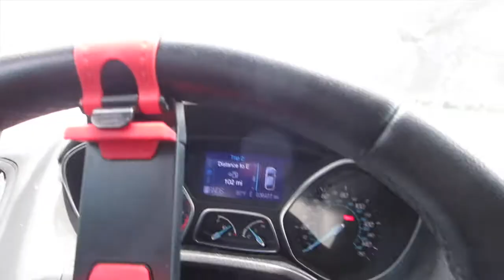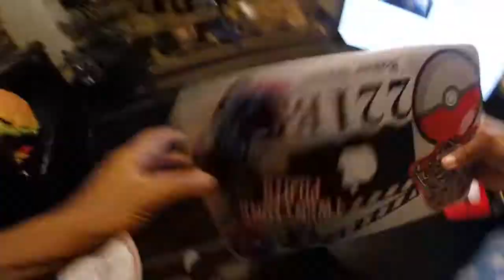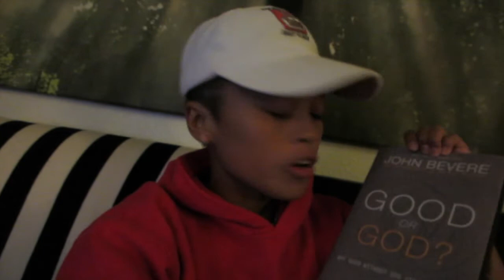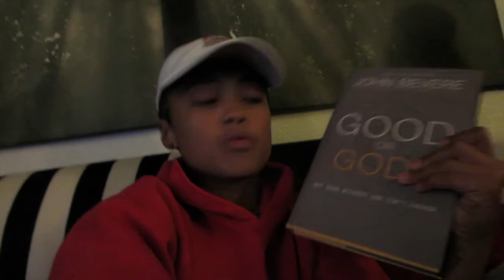STICKERS, SUSHI & SMALLZ || DAPHNE'S DAYS || Vlog 0033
Firstly, I am just super grateful that I got caught up on my videos. That’s just great!! And…

I would say this is a typical Tuesday for me, but with smiling faces everywhere, and having Bible study in the morning as well as in the evening time, the day get's deeper and even more amazing when God is in the midst of it all.

A shout out to Delani for buying one of my Daphne's Days. Daily Vlogs stickers!!! Again guys, if you would like to purchase one, they're going for $2.00, and I can reserve one for you if you would like! just let me know in the comments below!

Anyway, the Sushi at my college guys is legit! So a shout out to the men and or women that make those California Rolls. Mmmmmmm!!!

Also, any ladies watching this and reading this right now, if you guys are interested in joining in our Small Group, please, please let me know! I would love to take you with me!!!

Thank you everyone! I hope you all have a amazing, blessed day! You all are awesome! Remember...

STAY RAD and STUFF!

Camera: Canon Powershot ELPH 330 HS & GoPro Hero Session HD
Computer: iMac
Editing Software: iMovie (Super simple I know)